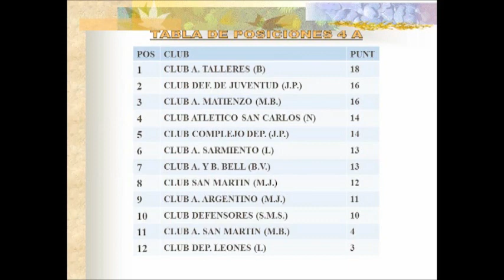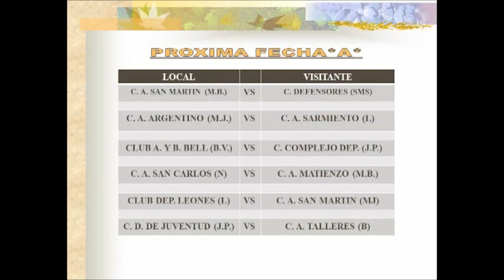15 El Deportivo: Liga Bellvillense de Fútbol - Estadísticas Divisional A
Programa Emitido el Miércoles 02 de Octubre de 2019